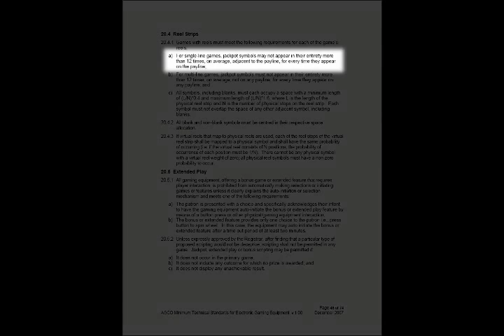Slots Tutorial: "A Near Miss" (2009)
Dr. Kevin Harrigan from the University of Waterloo explains what a 'Near Miss' on a slot machine is, and describes how the Problem Gambling Research Team at the University of Waterloo is investigating the effect these events have on the player.

Dr. Harrigan is the lead researcher and contact person for the Problem Gambling Research Team at the University of Waterloo.